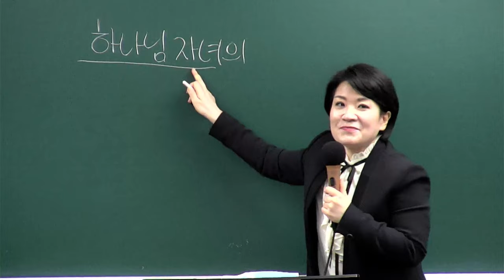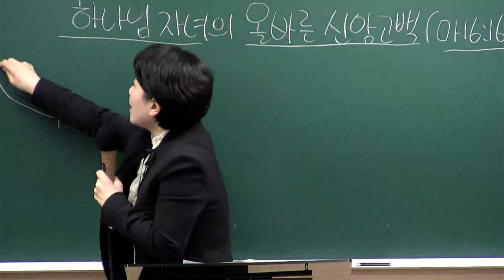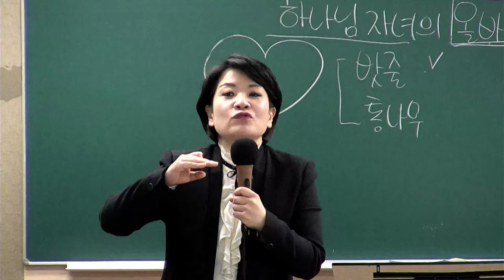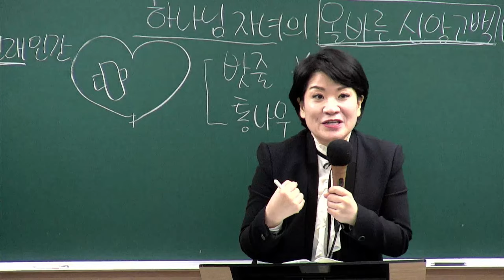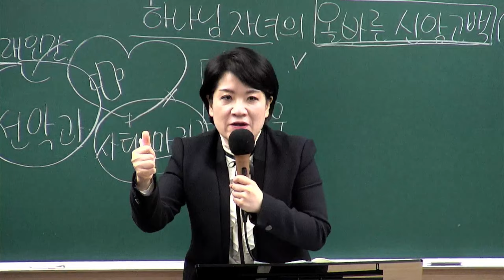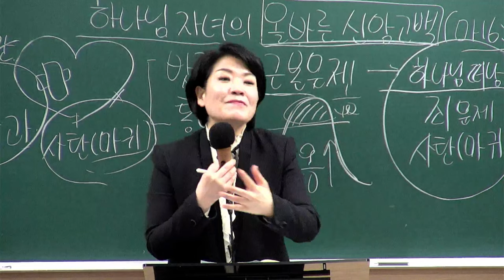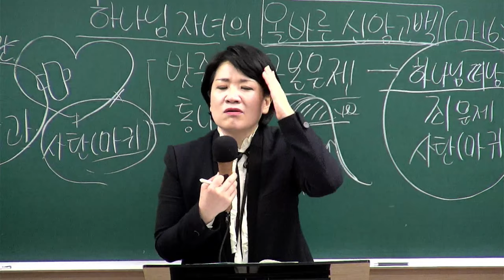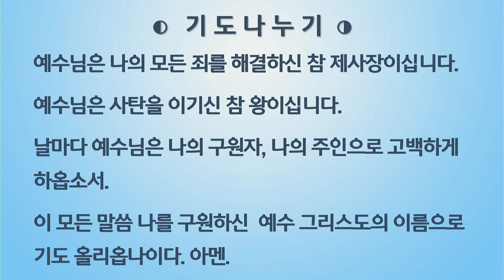[새가족4주교육] (1과) 하나님 자녀의 올바른 신앙고백 - 채수정 목사 2023.12.03 예원교회 새가족위원회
1과 - 하나님 자녀의 올바른 신앙고백
말씀: 마태복음 16장 16절
일시 : 2023년 12월 3일
강사 : 채수정 목사

장소: 본당 새가족실(본당 지하 2층)